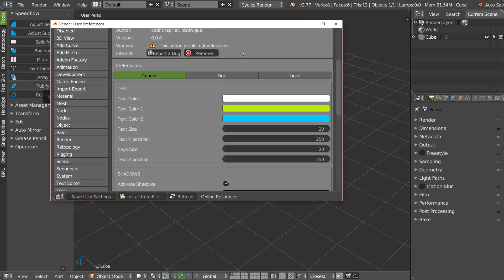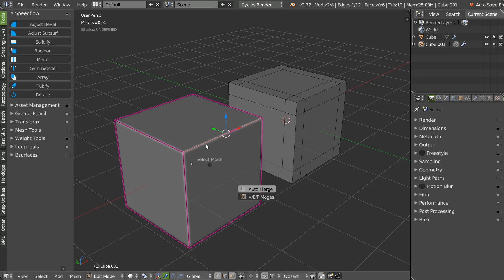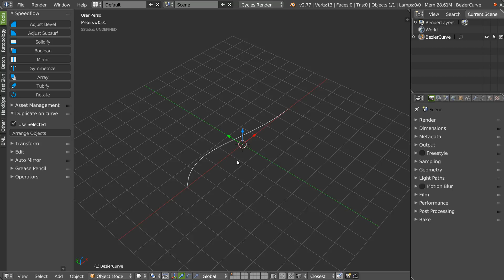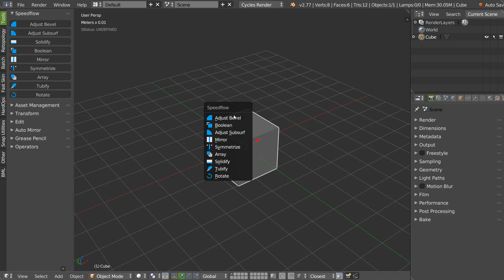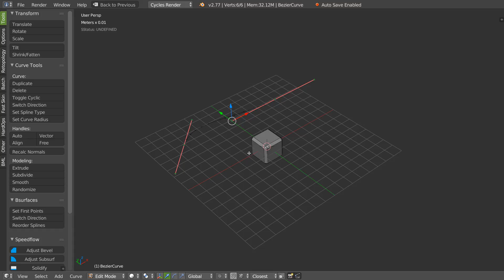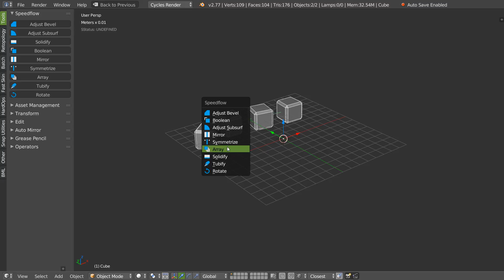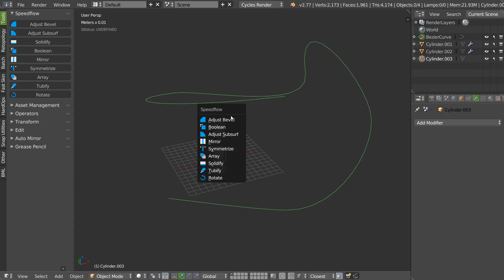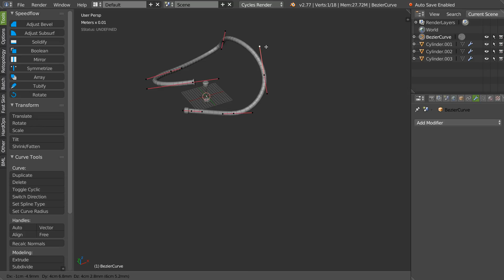Speedflow 0_0_8 - English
Modals Pie Menu is now called Speedflow.

Improve your workflow with Speedflow ! ^^

Let's see what's new in the 0.0.8

- New options for the tubify and bevel
- Array on curve
- Array constant offset